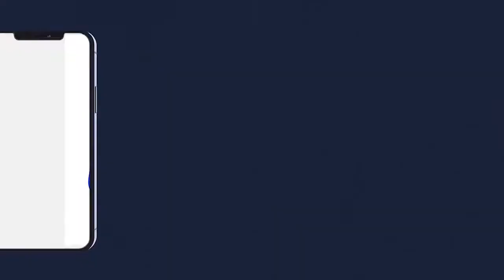MAGAL SERIGNE MASSAMBA KANNI BOUSSO 2022 TOUBA DAROUL KHADIM